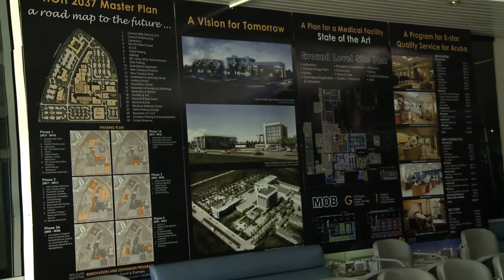Prome Minister Mike Eman na e groundbreaking di Hospital nobo